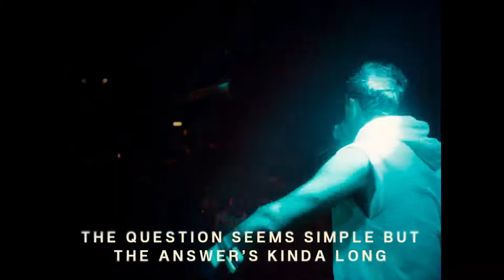Mogul Mowgli (2020)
Someone very clever, and I think it might have been the actor Stephen Rae, once said "theatre is where society does its thinking out loud". Riz Ahmed is one of the most interesting artists working in Britain today and he seems to embody that sentiment. This looks fascinating.

Add this to your WatchList and spend your spare time watching, not looking for things to watch with WatchLister. It's the easiest way to keep track of the movies and TV shows you’re excited about.